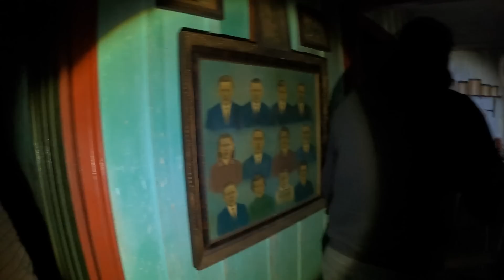TINHA TUDO DENTRO DA CASA E FANTASMAS TAMBÉM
INVESTIGAMOS UMA CASA QUE TINHA MÓVEIS E OBJETOS
MAIS ALÉM DISSO ESTAVA MAL-ASSOMBRADA!